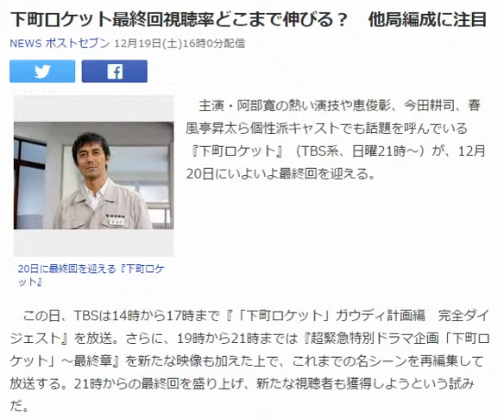下町ロケット最終回視聴率どこまで伸びる？ 他局編成に注目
主演・阿部寛の熱い演技や恵俊彰、今田耕司、春風亭昇太ら個性派キャストでも話題を呼んでいる『下町ロケット』（TBS系、日曜21時～）が、12月20日にいよいよ最終回を迎える。
この日、TBSは14時から17時まで『「下町ロケット」ガウディ計画編　完全ダイジェスト』を放送。さらに、19時から21時までは『超緊急特別ドラマ企画「下町ロケット」～最終章』を新たな映像も加えた上で、これまでの名シーンを再編集して放送する。21時からの最終回を盛り上げ、新たな視聴者も獲得しようという試みだ。

『下町ロケット』は1話で視聴率16.1％（ビデオリサーチ調べ／関東地区。以下同）と好スタートを切ると、5話で20.2％、8話で20.4％と2度の20％超えを記録。ここまで全話平均18.02％と好調で、8話の視聴率は今年の民放連続ドラマで最高となった。この高視聴率の背景には、ドラマ自体の魅力はもちろんのこと、番組編成や他局の動きも影響を与えているという指摘がある。視聴率事情に詳しい芸能記者が指摘する。